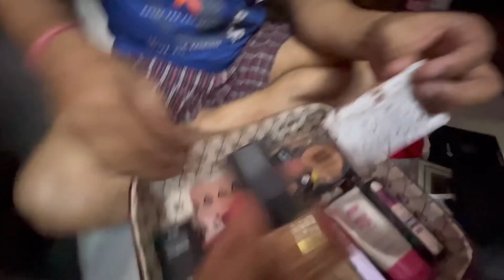A biryani a day brings the doctor to you…!!!😂😂😂